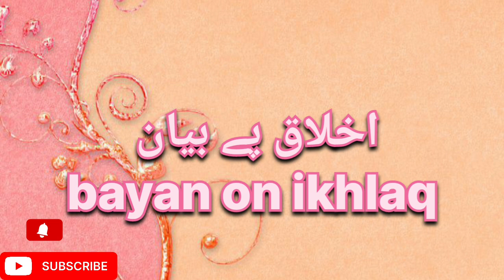ikhlag py bayan || bayan on ikhlaq